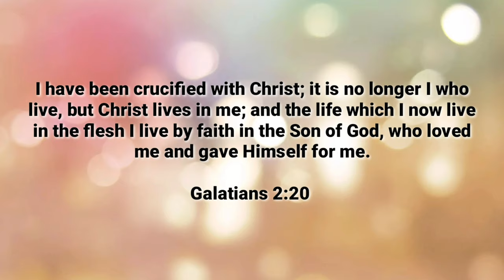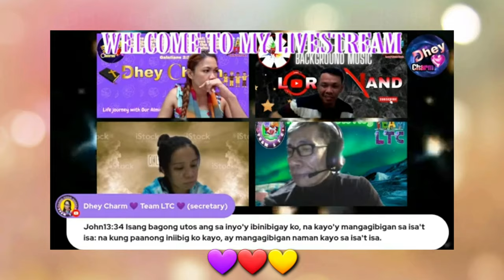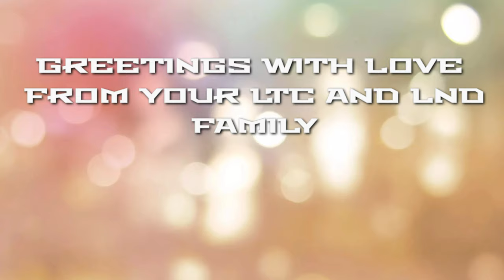Blessed!!! HAPPY BIRTHDAY @dheycharm 💜❤💛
ONE OF THE FOUNDER OF TeamLTC as well as a LND COMMUNITY a.k.a. Sec DheyCharm, A good friend and a spiritual of everyone 🙏. May our good Lord continue to shower and bless you in all aspects of your life. 🙏🙏🙏